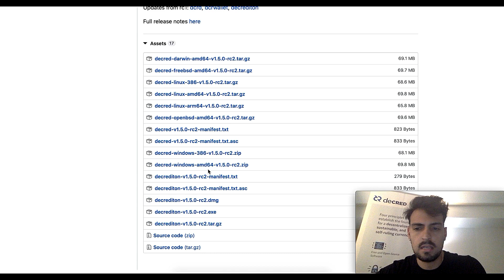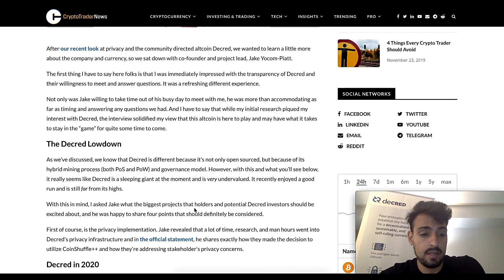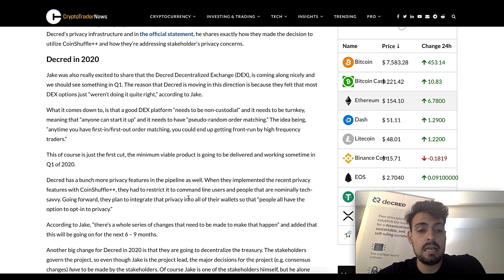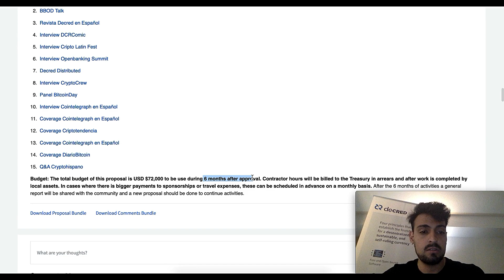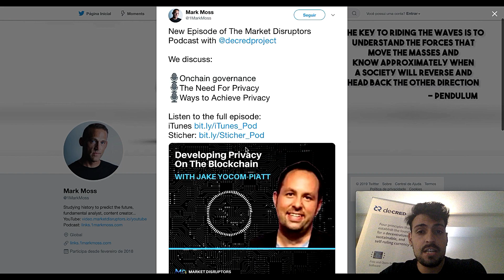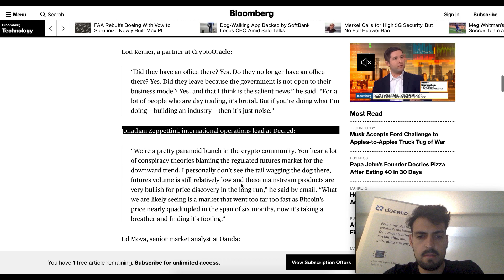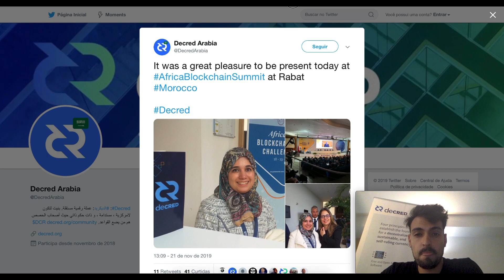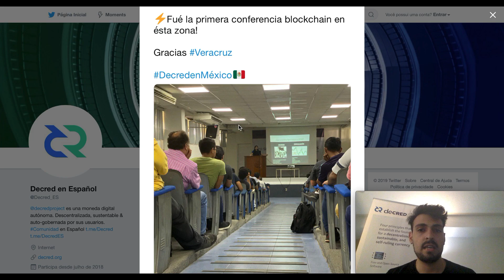RC2 - Decrediton, Decred para 2020, Politeia - LATAM, 400K blocos, Ticket 150, DCR comunidades.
Segundo Realease candidato - RC2 - Decrediton - Correções de bugs.

Decred para 2020

Politeia -  LATAM, 1 dia para o fim da janela de votação.

Decred completou 400,000 blocos minerados.

Novos Podcast com Jake

Ditto PR - Ditto's bi-weekly report

Bloomberg - Jz

Decred Japão volta com a comunidade local

Africa Blockchain Summit

Preço Record de 1 ticket - 150 DCR - 51.20% locked em PoS

Meetup China/Vietnam

Evento Mexico

16 Novos artigos, ideia e analises, por favor ajudem a compartilhar e dar palmas no aplicativo Medium quando for o caso, (até 50 por pessoa).

Decred é uma moeda digital autônoma, descentralizada, sustentável e com auto-gestão, onde os Stakeholders fazem as regras.
Junte-se à comunidade Decred Brasil no Facebook, Twitter e Instagram.

Instagram: Decredbr - Decred Brasil Oficial
Junta-se a maior comunidade e projeto - Decred!